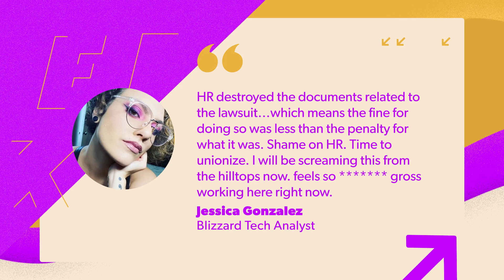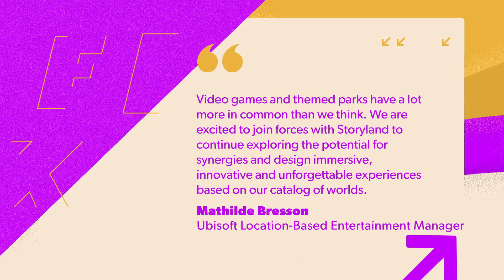Halo Infinite Finally Has an Official Release Date - IGN Daily Fix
On today's IGN The Fix: Games,  Halo Infinite has a final release date, confirmed after leaks earlier today: December 8. Announced during the Gamescom Xbox Stream 2021, we saw a brand new story trailer for Halo Infinite's first free-to-play multiplayer season, featuring a new character, Commander Laurette Agryna, and her history with the Spartans. Commander Agryna is responsible for training new Spartan recruits at the Academy in Halo Infinite, which serves as the hub for the game's multiplayer campaign and integrates it into the main story. The California Department of Fair Employment & Housing [DFEH] updated its lawsuit against Activision Blizzard today, adding temp workers to the original complaint while accusing the publisher of withholding key documents. Axios was the first to report on the updated lawsuit. One of the key passages says that "documents and records have not been maintained as required by law" and that "documents related to investigations and complaints were shredded by human resource personnel and emails are deleted 30 days after an employee's separation." It seems that Nintendo won't be the only game developer with a theme park, as Ubisoft plans to open one of their own. While the plans aren't new, first appearing in 2015, Ubisoft has recently partnered with Storyland Studios to create attractions at the park. Two of these include VR experiences based on the Assassin's Creed and Prince of Persia franchises. Imagine diving from a church steeple in VR! Kim has all that in your Daily Fix!